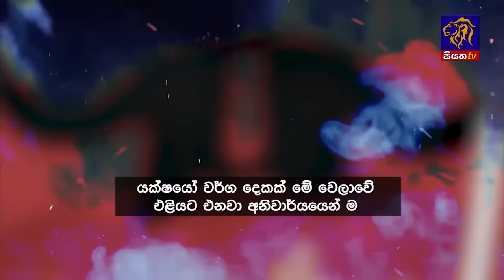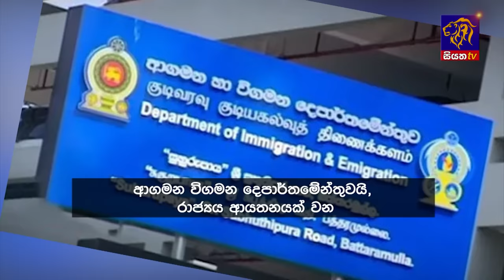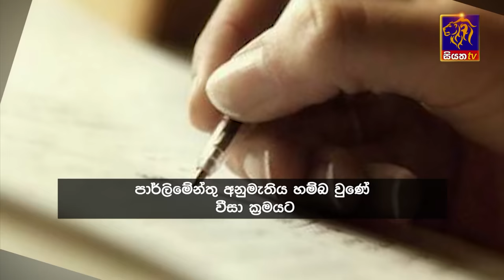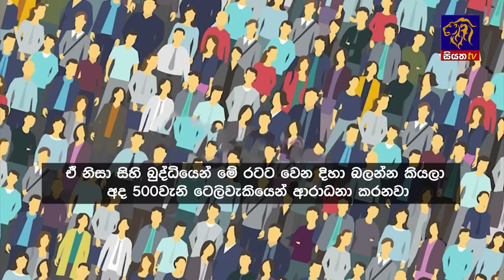Siyatha News | 06.00 AM | 08 - 05 - 2024